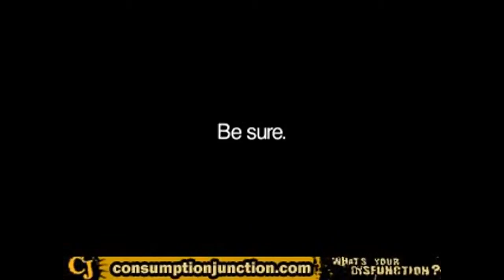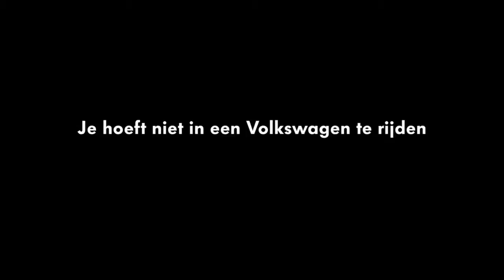funny commercial 5